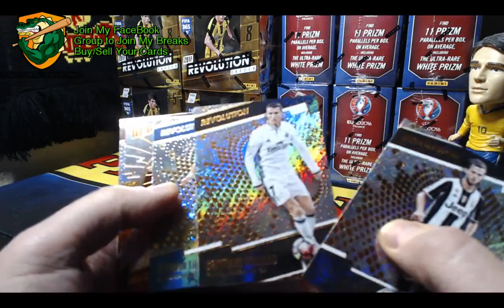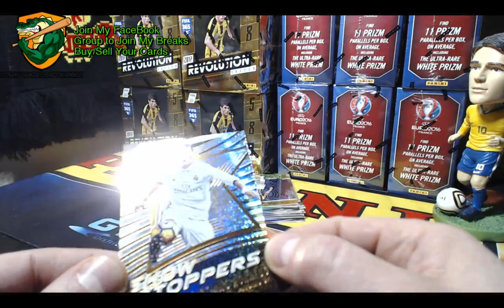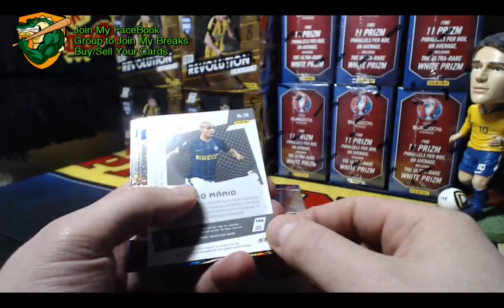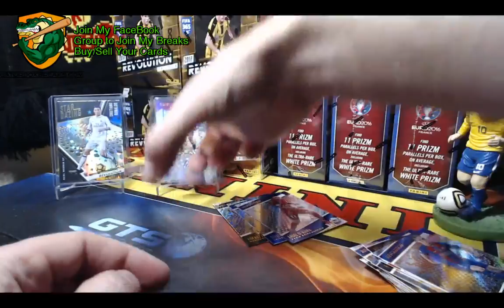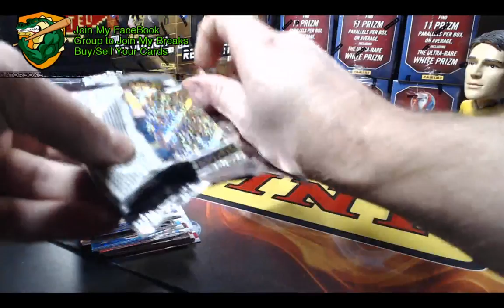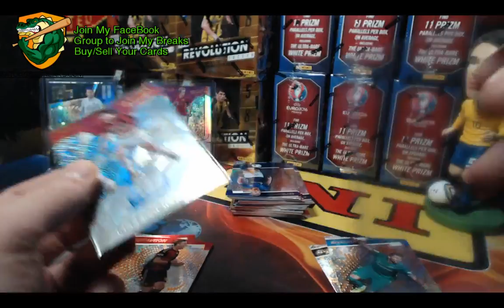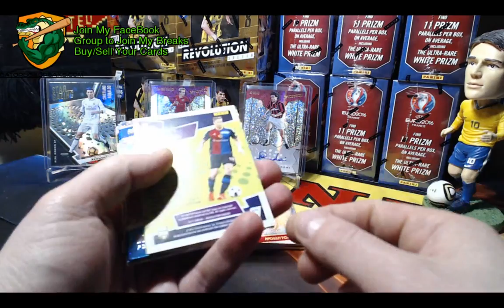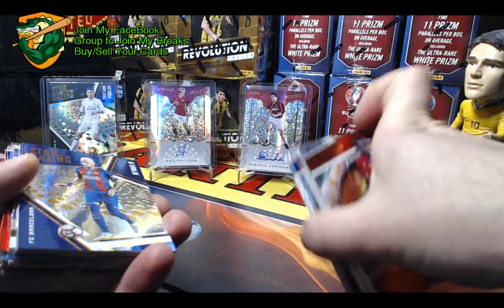Revolution Soccer 2 Box personal break for Sergiu